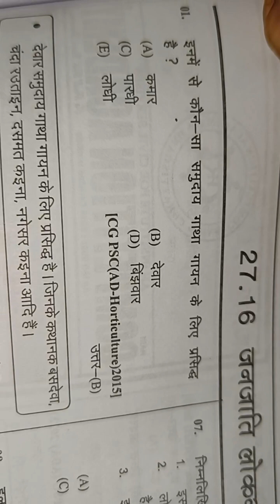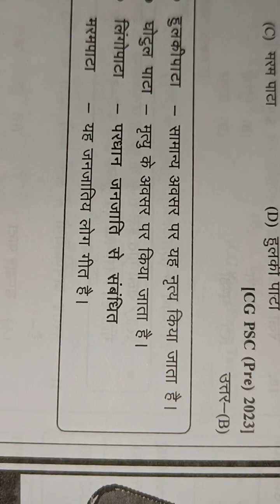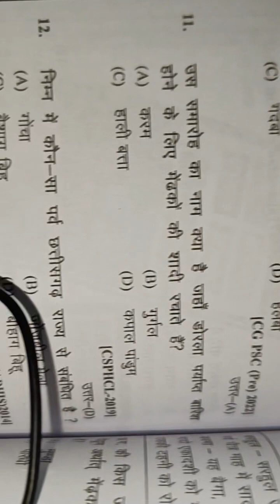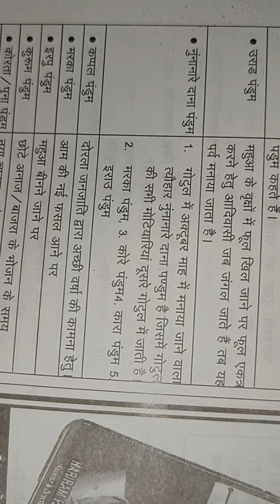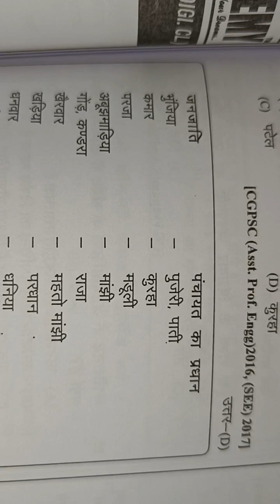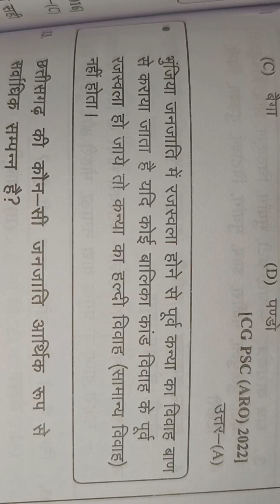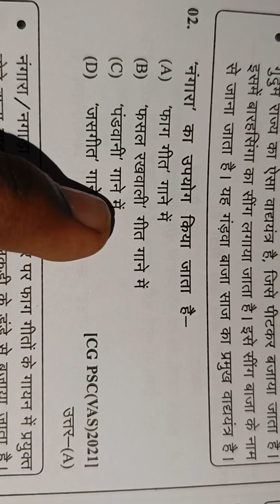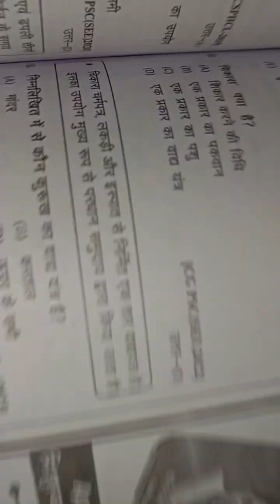CG Police Bharati 2024 || New Hariram Patel Sir Book || CG Previous year Question CG Police 2024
Question paper Hariram Patel Sir Book

cg police question paper 2024
cg police ka question paper 2024
cg police question answer
cg police exam questions
cg police bharti question paper 2024
cg police bharti 2024 question paper
cg police question paper in hindi 2024
cg police syllabus 2024 question paper
cg police 2023 new update
police question paper 2023
cg police paper
cg police online class
cg pat answer key 2023
cg police math question
cg police syllabus 2023
cg police exam pattern
cg police recruitment 2023
cg police exam
cg police exam syllabus
cg police exam date 2024 new update
cg police exam syllabus 2024
cg police exam tayari
cg police exam questions 2021
cg police exam date
cg police exam questions 2024
cg police exam kaise hota hai
cg police exam me kaise question aate hain
cg police ka physical aur exam kab hoga
cg police ka exam kaise aata hai
cg police exam book
cg police bharti exam
cg police bharti exam syllabus
cg police bharti exam kab hoga
cg police bharti exam paper
cg police bharti exam 2024
chhattisgarh police bharti exam paper
cg police bharti 2023 exam pattern
cg police bharti 2023 exam date
cg police bharti 2023 exam syllabus
cg police exam ke liye best book
cg police bharti me pahle exam hoga ya physical
cg police bharti 2024 exam date
cg police bharti 2024 exam pattern
cg police exam classes
cg police exam center
cg police exam cut off
cg police constable exam preparation 2023
cg police constable exam preparation 2024
cg police constable exam ki taiyari kaise kare
cg police constable exam syllabus
cg police constable exam date 2024
cg police constable exam syllabus 2024
cg police competition exam
cg police constable ka exam kab hoga
cg police exam me kitne marks chahiye
cg police constable written exam
cg police constable 2024 ka exam kab hoga
cg police exam date 2024
cg police exam details

cg police physical exam date
cg police constable exam date
cg police si exam date 2023
cg police 2024 exam date
cg police bharti 2023 new update exam date
cg police online form kaise bhare 2024 exam date
cg police me phle exam hoga ya physical 2024
cg police ka exam kaise hota hai
cg police ka exam kab hoga 2024 ka
cg police me pahle exam hoga ya physical
cg police ka exam kab hoga
cg police 2024 me pahle exam hoga ya physical
cg police exam me negative marking hai ya nahi